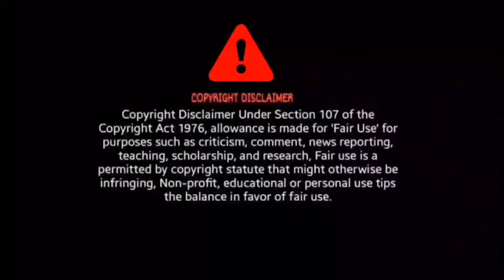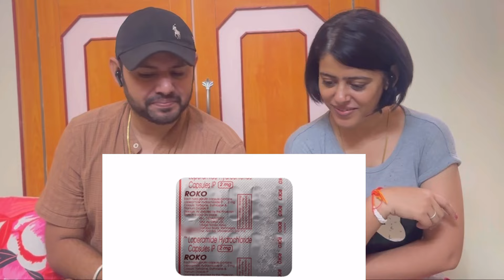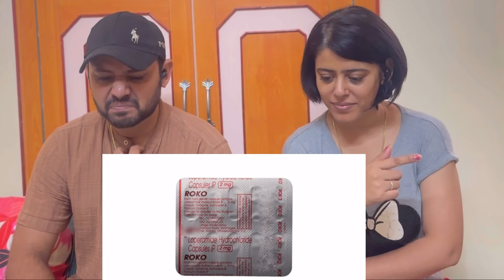EMIWAY BANTAI - ROKO 2MG ( PROD BY ANGAD WAV ) OFFICIAL AUDIO REACTION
EMIWAY BANTAI ROKO 2MG SONG REACTION

BroSis Reaction

Credit - Emiway Bantai